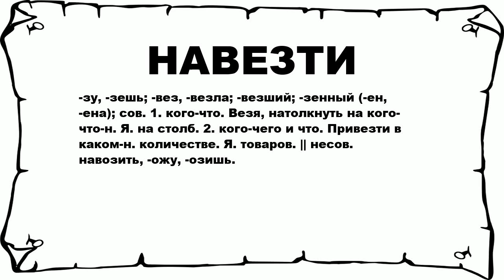НАВЕЗТИ - что это такое? значение и описание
Хочешь знать что значит НАВЕЗТИ? тогда слушай до конца. n n -зу, -зешь; -вез, -везла; -везший; -зенный (-ен, -ена); сов. 1. кого-что. Везя, натолкнуть на кого-что-н. Я. на столб. 2. кого-чего и что. Привезти в каком-н. количестве. Я. товаров. || несов. навозить, -ожу, -озишь. n n Больше слов